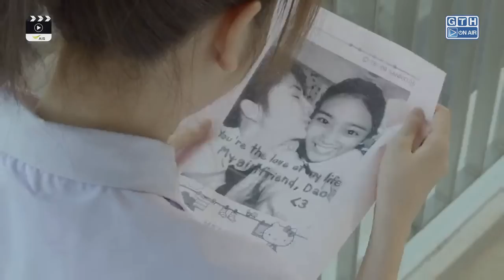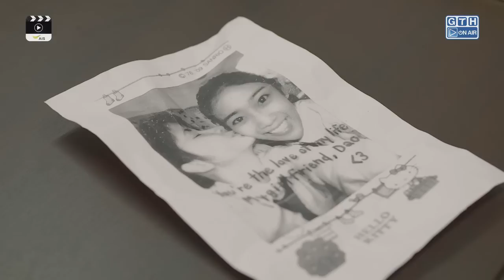[HD] KoiDao (ก้อย x ดาว) Ep 10 Part 1/2 Cut Scene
Hormones Season 2

I give up in uploading part 2. It always gets block T_T